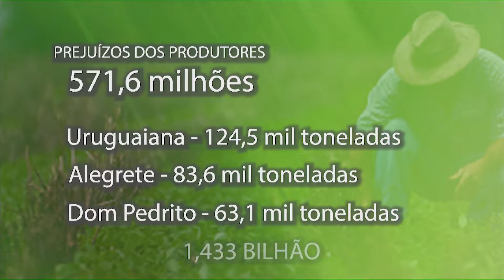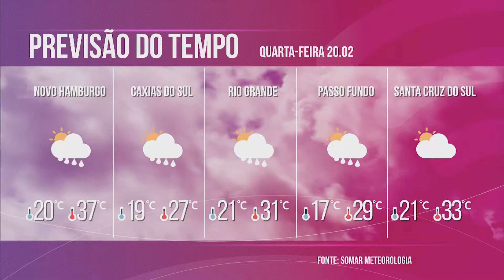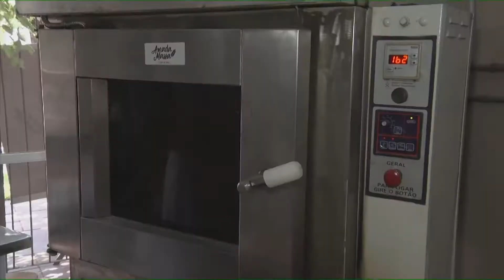Jornal da RDC: 13 milhões na região sul não tomaram vacina da febre amarela - 19/02/2019 (Completo)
Jornal da RDC

Apresentação: Lilian Abelin

Comentário: Ricardo Azeredo